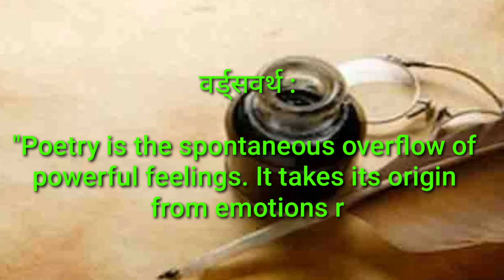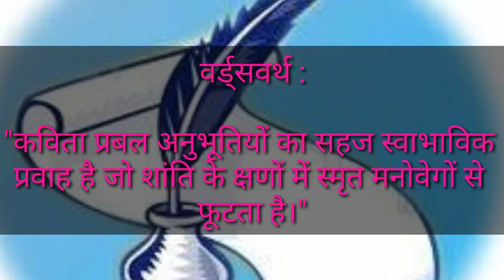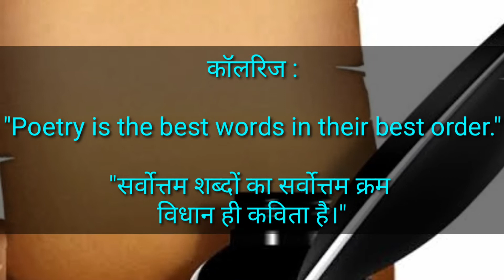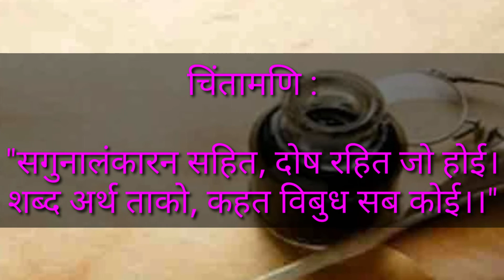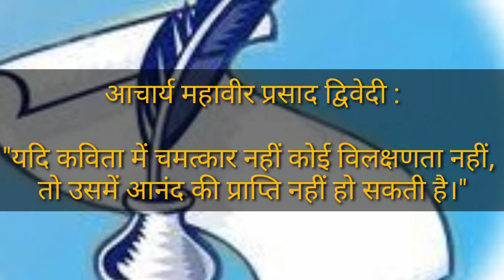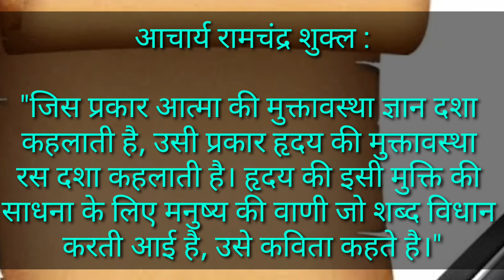काव्य लक्षण | Kavya Lakshan | पाश्चात्य एवं हिंदी विद्वानों के अनुसार